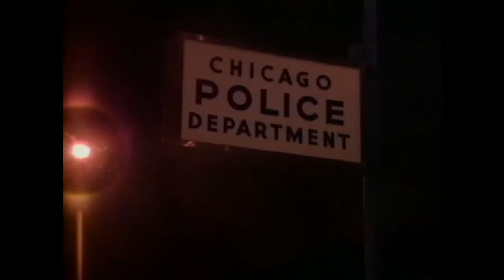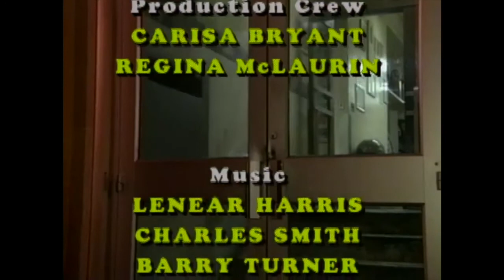Awakening S6 E15 Searching for Love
The Awakening Show, as well as all of Apostle Turner’s media, and ministry legacy are going to be archived at the Harold Washington Library. This archive process provides duplication, digitization, colorization, and editing to all the tapes and episodes. This is a key component in preserving this legacy for future generations.

To give to the effort to digitize The Awakening episodes you can give via: